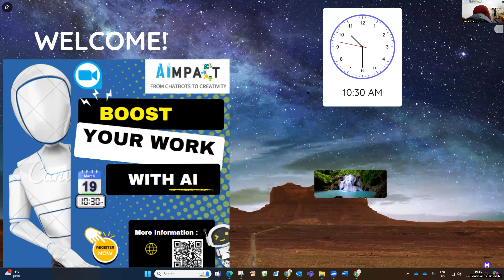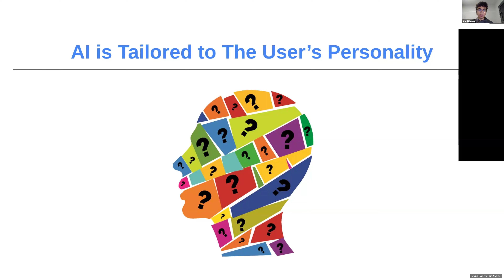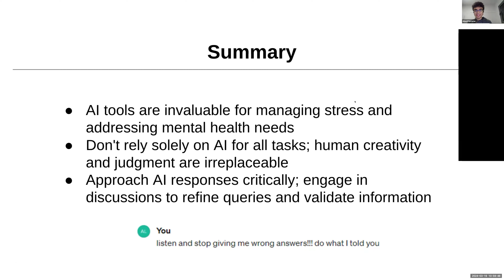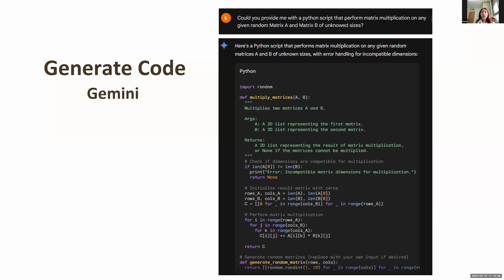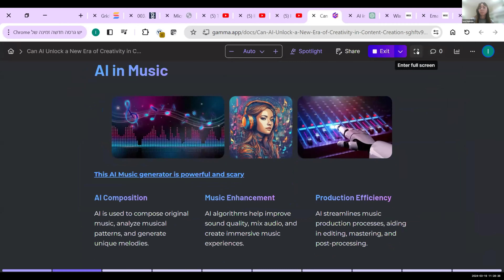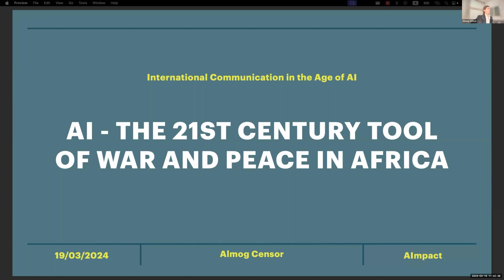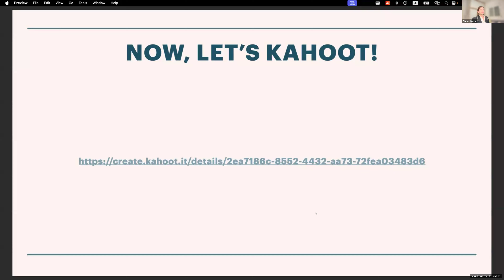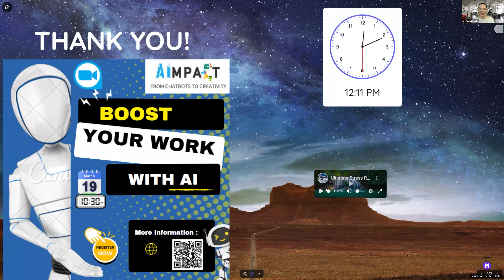EVE IMPACT: 1st Online Student AI Conference - AIMPACT - March 2024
The first Online International Student Conference on AI was held in Israel (Technion), where students presented various AI applications, including its use in university life, coding, entertainment, and social media. The speakers also discussed the potential of AI for mental health and stress management, as well as its role in coding and software development. The conference concluded with a quiz on Africa-related AI use cases and an announcement about the second round of the Student Conference to be held in August 2024.